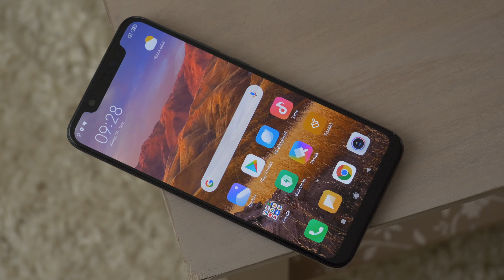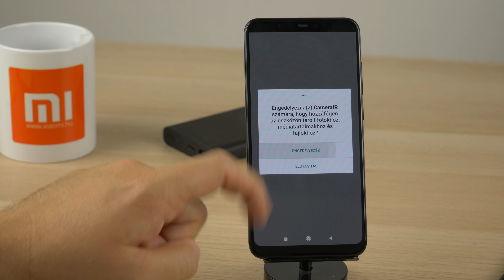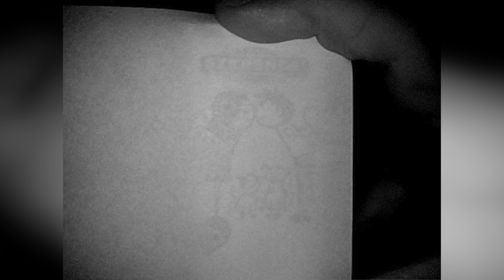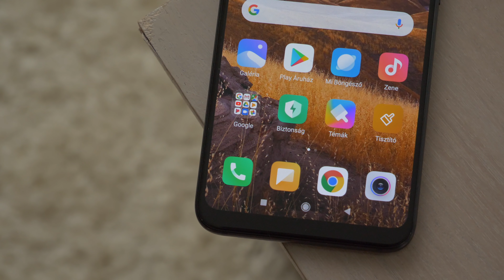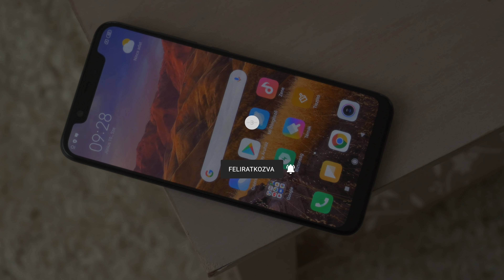Tényleg "átlát mindenen" a Xiaomi Mi 8 és a Poco F1?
A Xiaomi Mi 8 és a Pocophone F1 előlapján a méretes szenzorsziget nem csak az előlapi kamerát rejti, hanem egy infrát is. Ezt a kettőt kihasználva viszont amellett, hogy képessé tehetjük a telefonokat az éjjellátásra, még bizonyos anyagokon is átláthatunk, legyen ez a bőr, a vékony műanyag, vagy éppen a papír.